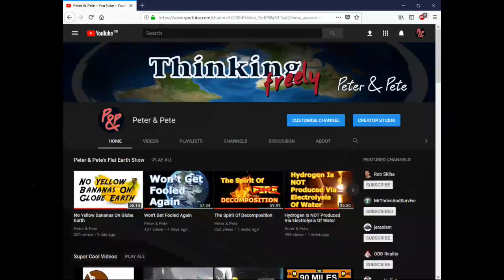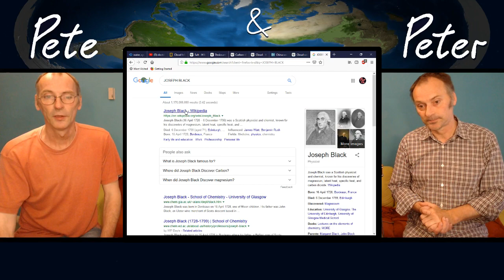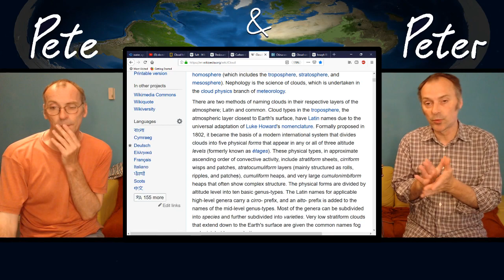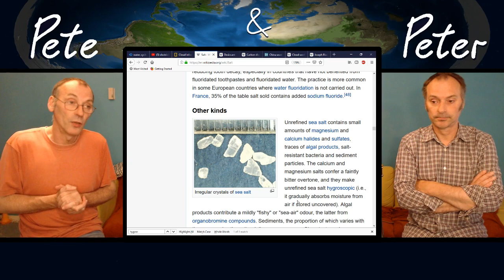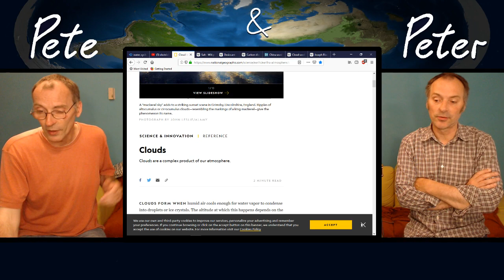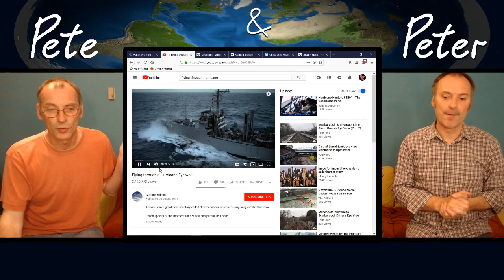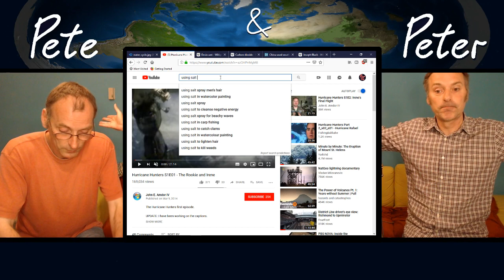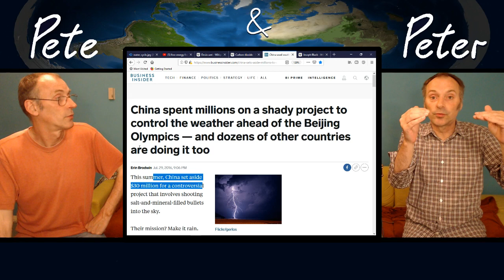Could Clouds Be Made Of Salt?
Peter & Pete return yet again annoying people with their views & opinions because a lot of people dislike hearing other people’s views & opinions.

In this episode P&P asks you the viewer, whether clouds are made of salt.

This does not apply to ‘approved commenters’ as their comments are always approved.

If you decide to leave derogatory comments about the creators of the video we may publish them if we feel fit.

So please think twice before leaving a comment as you could be wasting your time.